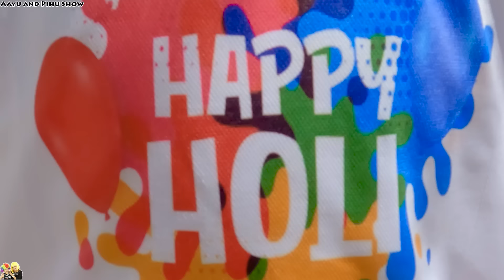HOLI KE RANG | Holi Celebration 2022 | Types of people on Festival of Colours | Aayu and Pihu Show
Bura na mano, Holi Hai !!
Aapne is video mein dekha Holi par log kya kya karte hai?
Agar nahi dekha to zarur dekhna !!

312